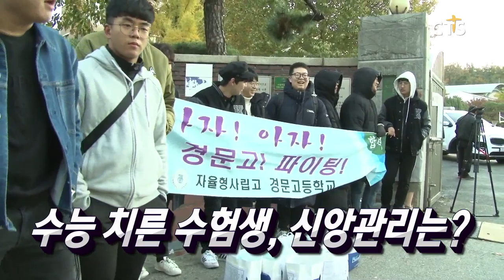해외로 눈 돌린 이단, 피해 심각 / 수능 치른 수험생, 신앙관리는? / 다음세대 지역 지킴이 / 제18회 한국선교지도자포럼